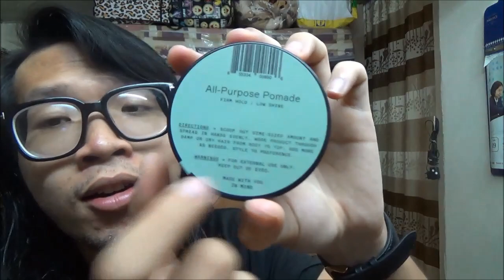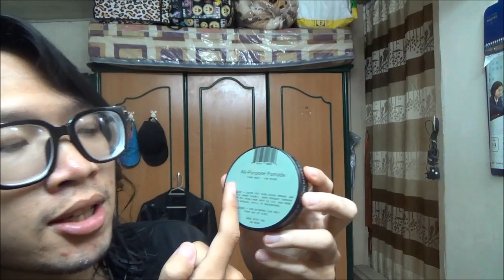Nguyen Review #387: Firsthand Supply All Purpose Pomade: Giữ nếp ổn, bóng thấp, mùi gần như không có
Đỉnh không các bạn?

Bạn cần mua sáp? Qua website CL Men's Store và nhập mã NR05 để được giảm giá 5% nhé